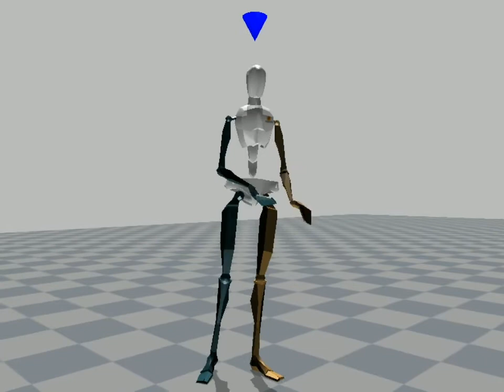[BASE IS] JUGGLING в новой реальности :)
КРУТИ.БРОСАЙ.ЛОВИ.